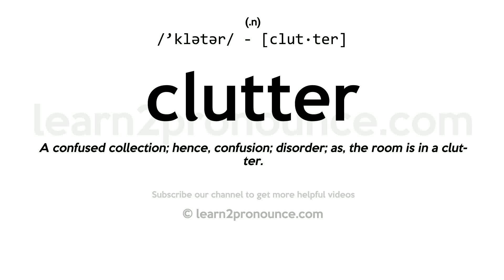Pronunciation of Clutter | Definition of Clutter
Clutter pronunciation | How to pronounce Clutter in English?
/`klətər/
Meaning of Clutter | What is Clutter?
(1) (verb) fill a space in a disorderly way; (2) (noun) a confused multitude of things; (3) (noun) unwanted echoes that interfere with the observation of signals on a radar screen;
What is Clutter | Clutter meaning and definition?